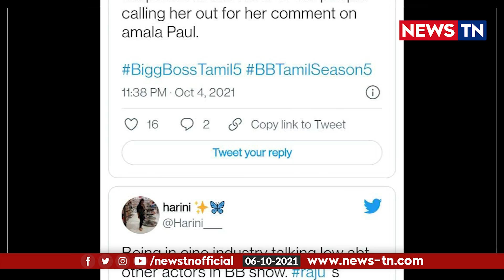Amalapaulஐ அவமானபடுத்திய Akshara Reddy! | Big Boss Season 5 Tamil | Newstn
Aksharaவை கோர்த்து விட்ட Raju Jeyamohan!